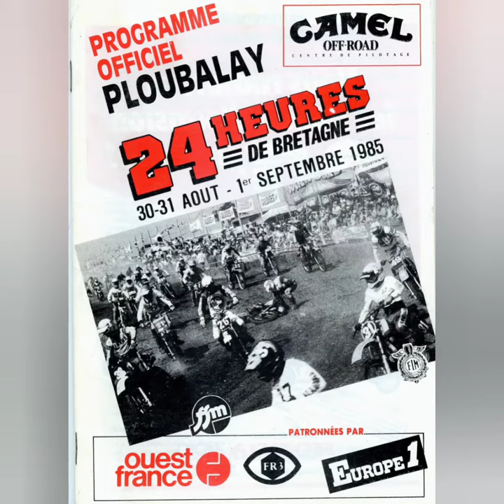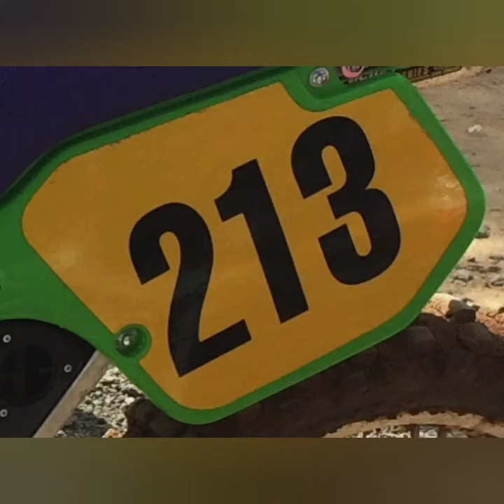Motocross Olivier Perrin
Hommage à Olivier "Olaf" Perrin avec des photos choisies en fonction de nos trouvailles, sur une musique de Madness "Baggy Trousers".